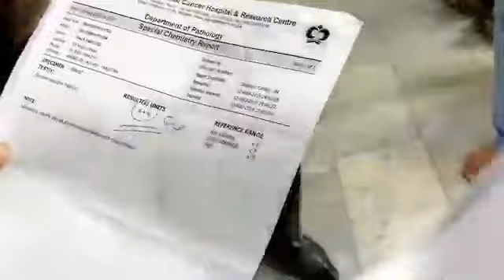Karamat | ﮨﺎﺋﯽ ﮐﻮﺭﭦ ﮐﮯ ﻭﮐﯿﻞ ﺭﺍﺟﮧ ﻓﺎﺭﻭﻕ ﮐﮯ ﮔﺮﺩﮮ ﻓﯿﻞ ﺍﻭﺭ ﺍﯾﮏ ﮨﯽ ﺩﻡ ﻣﯿﮟ ﭨﮭﯿﮏ